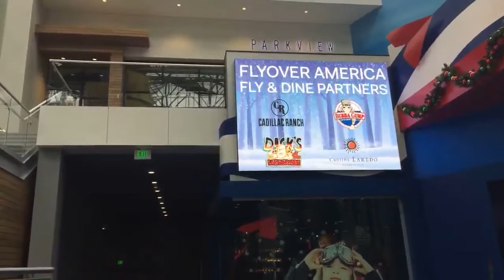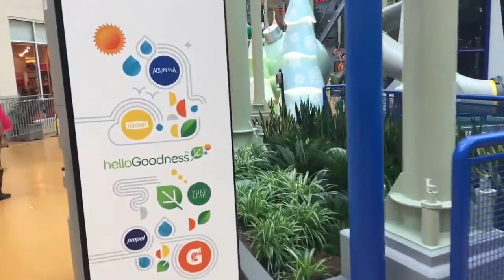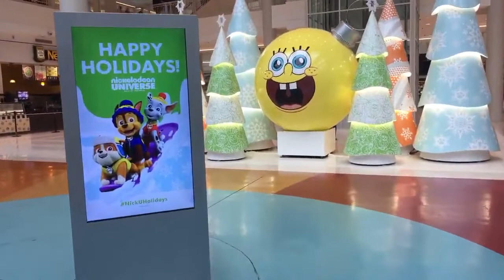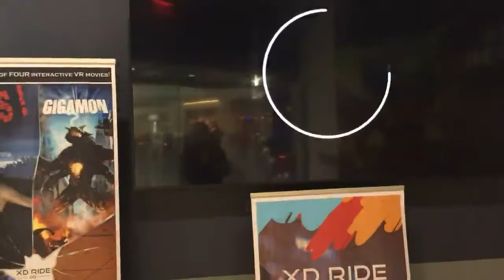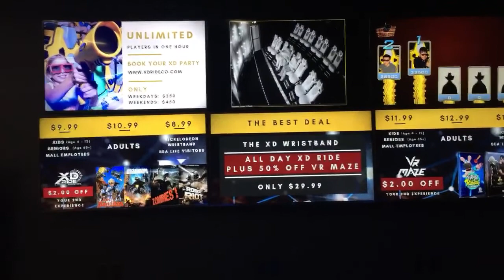Mall of America - Christmas